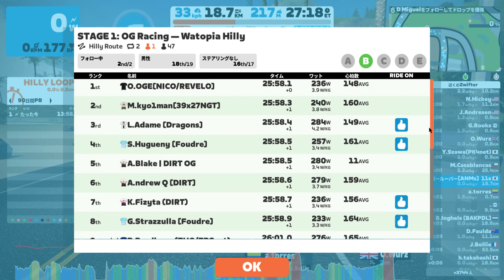STAGE 1: OG Racing — Watopia Hilly(B) 2023/06/07 19:10～(JPT)